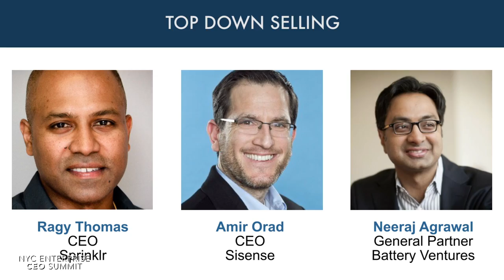Top-Down Selling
Panel at the Work-Bench and Battery Ventures NYC Enterprise CEO Summit on Wednesday, May 4th, with Ragy Thomas (CEO, Spinklr) and Amir Orad (CEO, SiSense).